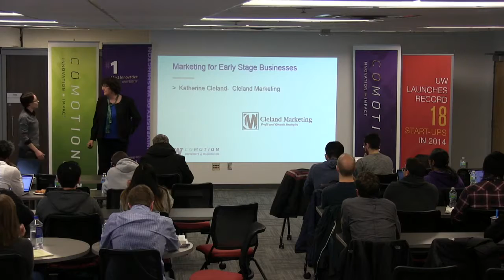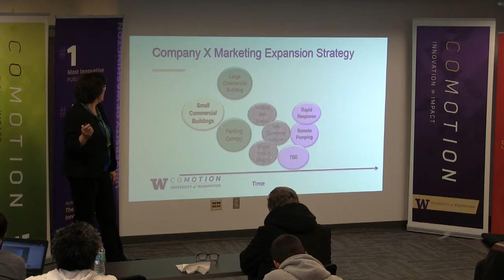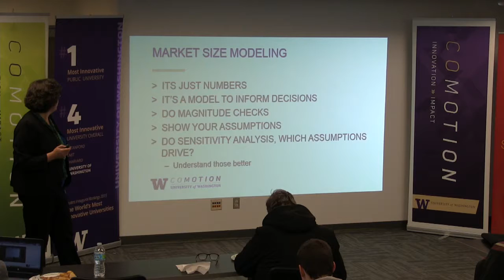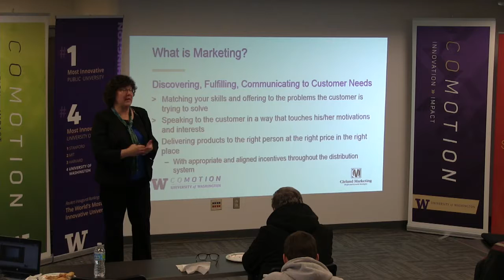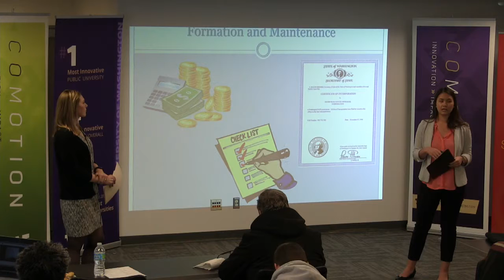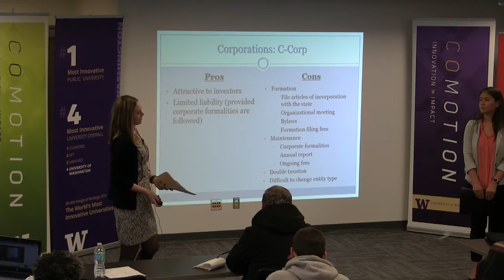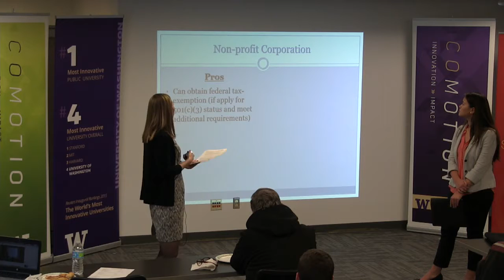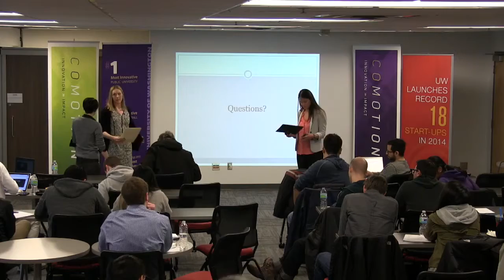Fundamentals for Startups Fridays: Marketing and Choice of Entity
Katherine Cleland, president of Cleland Marketing, has 30 years of marketing and product development experience at some of America’s best known Fortune 500 companies, including Hewlett-Packard (HP- Semiconductor, HP- InkJet Products, HP-New product development, HP-OEM), The Clorox Company, Bank of America, and Proctor and Gamble.
Fundamentals for Startups:  Marketing with Katherine Cleland and Choice of Entity with Ashley Brown & Krystal Jenkins Supervising Attorney:  Craig Bruney (Amazon)

CoMotion Incubator is a collaborative hub for students, faculty, staff, and the local innovation community. We host many networking, educational, and social events providing the opportunity to mindshare with and inspire startups and aspiring entrepreneurs in the UW family.

Entrepreneurial Law Clinic (ELC) is an innovative clinic serving entrepreneurs throughout the Pacific Northwest. The ELC team law and business students with pro bono attorneys and business advisors to provide critical early stage legal and business counseling.

Goal with our Working Sessions:

To provide our CoMotion Incubator Community and ELC Community with access to leading experts that can close the GAP in startup knowledge. These workshops will give startups, teams and students a chance to learn practical knowledge, as well as provide hands-on training, and networking opportunities with professionals in various branches of business.

Format of the Working Sessions:

The working sessions will have a topic and an area expert providing key insights and knowledge regarding the topic in a 20 minute lecture format. After the lecture, the attendees will break into working sessions to engage with the topic as it relates to them.
Then we will have an ELC student presentation on a legal matter pertinent to startups. The Student will present for 25 to 35 min and then will work with the advising council to answer questions regarding that topic.

For both sessions, we will invite CoMotion mentors and EIRs as a resource to the attendees to help answer any questions and think through any problems they may be facing.

All lecture portions will be video captured and livestreamed.

Each Incubator Working Session will start at 12:15pm, with 20 min lecture.
Q&A time for the topic till 1pm.
Each ELC Student presentation will start at 1pm, with 25-35 min lecture.
Q&A time for the topic till 2pm.
The entire working sessions will be open till 3pm. For the audience to work with our groups.